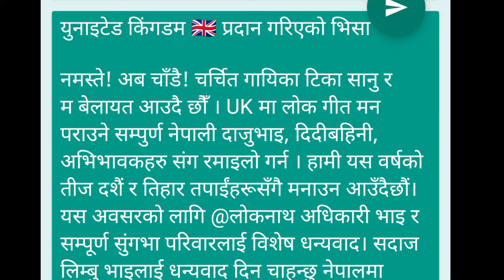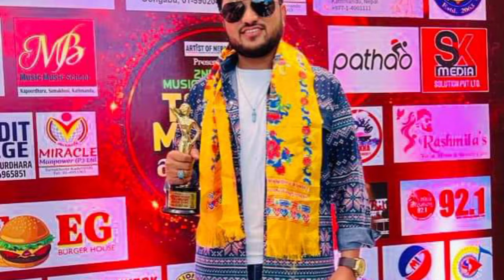अब छिटै सुमन परियार रेनूका भट्टराई भेट्न uk बेलायत साङगितिक कार्यक्रम लिएर जादै suman pariyar renuka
अब छिटै सुमन परियार रेनूका भट्टराई भेट्न uk बेलायत साङगितिक कार्यक्रम लिएर जादै suman pariyar renuka Bhattarai live dohori uk